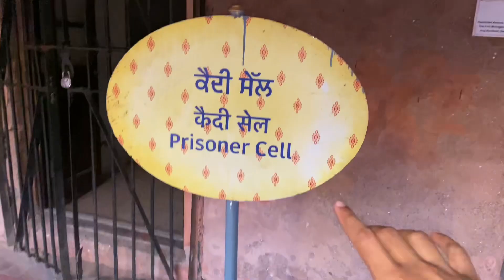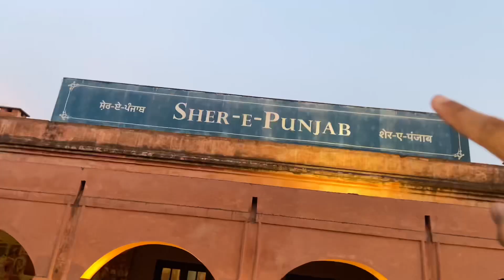First Day In Punjab 🥵 Haunted Fort Of india